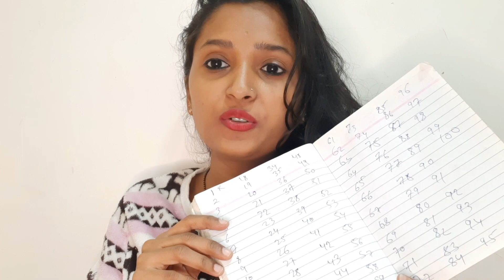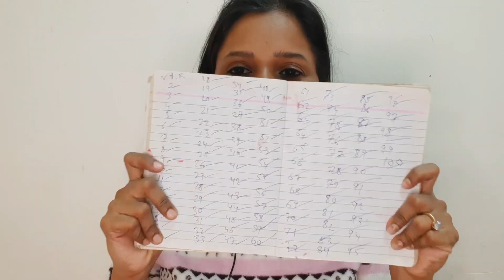100 Layers Of Lipstick Challenge 💄 💋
Today's video is all about 100 Layers Of Lipstick Challenge 💄 💋